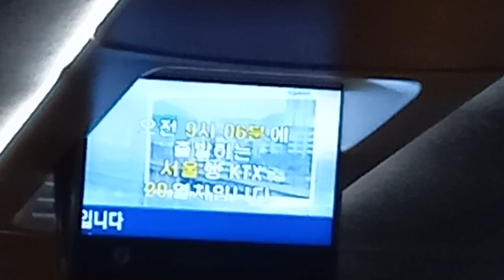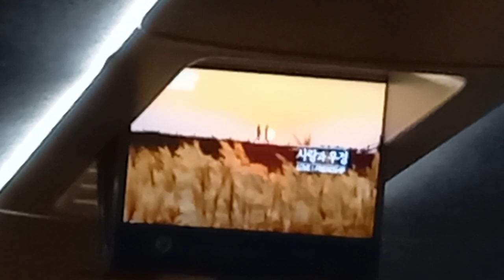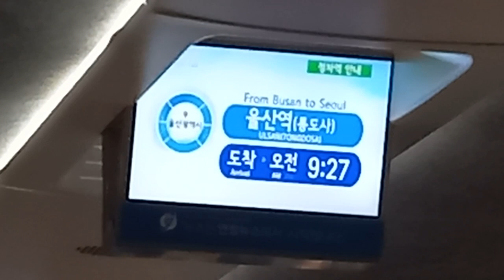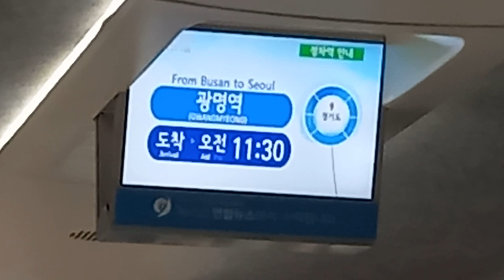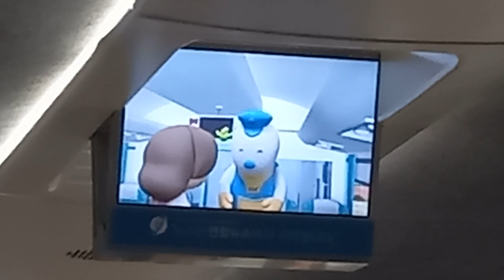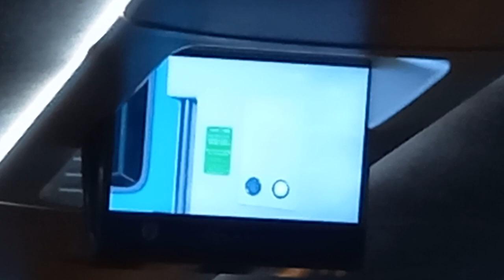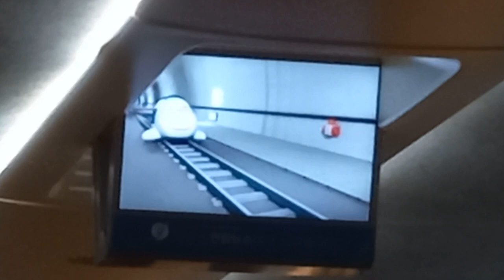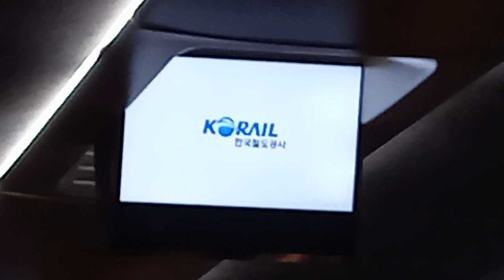KTX 부산발 서울행 20열차 부산-금정터널 주행영상 정차역 안내 비상시 행동요령, LCD(경부선 상행편)(6)